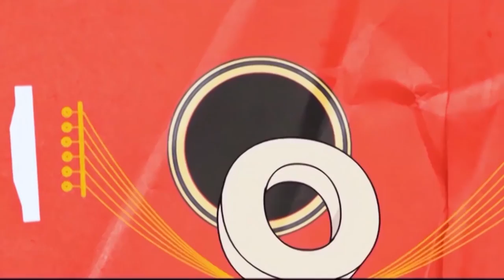28.01.2017 | Na Moral - Beto Diniz Tatuador